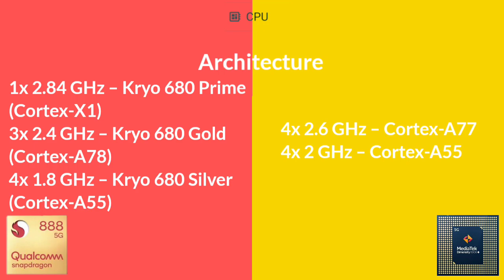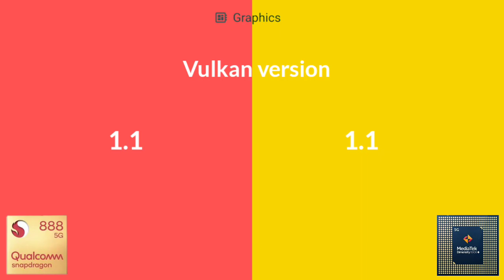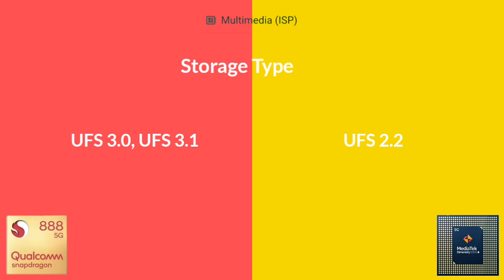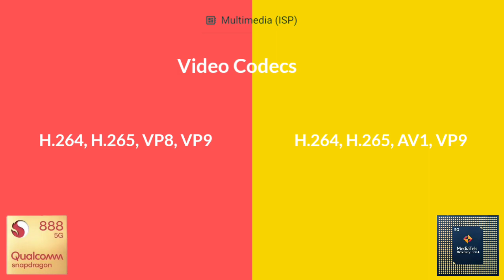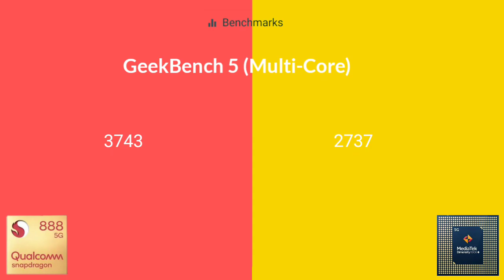Snapdragon 888 vs Dimensity 1000+ | Antutu Benchmark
By:- Gadget Master 99 (GM99)